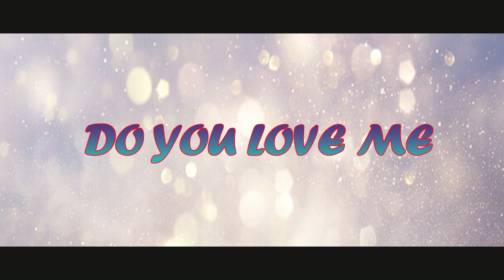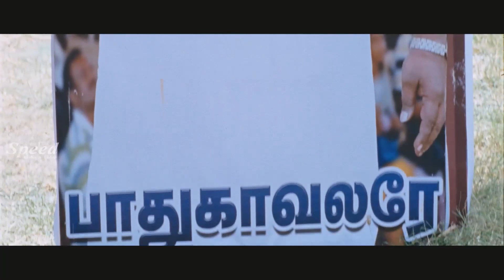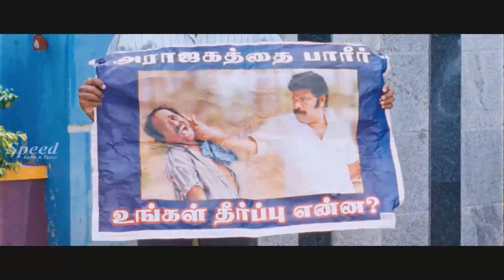Do You Love Me Odia Full Movie | Enna Pudichirikka | Subburaj | Preethi Vij | Kevin | Ravi Mariya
Director: Subburaj
Screenplay: Subburaj
Cast: Preethi Vij, Kevin,S. Ravi Mariya
Enna​ Pidichirukka